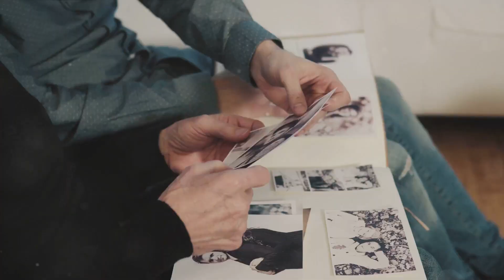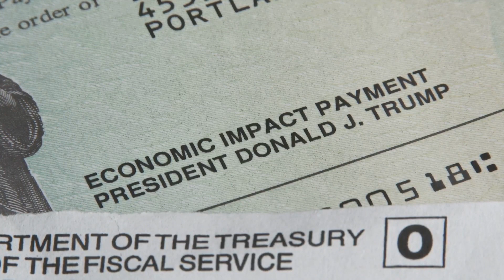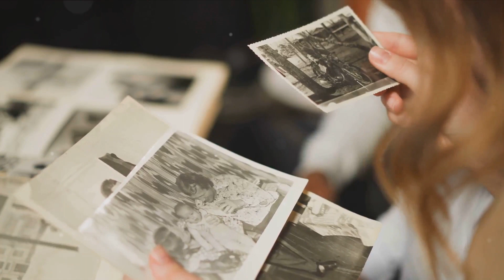Mary Trump Unveiled: The Critical Voice Against Donald Trump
🔍 Uncover the story of Mary Trump, the niece of former President Donald Trump, who has emerged as one of his most outspoken critics. In this deep dive, we explore Mary's unique perspective, having grown up within the Trump family, and how her revelations have sent shockwaves through the political realm. From family secrets to psychological analyses, Mary Trump provides an insider's look at what she describes as the dysfunctions that have shaped her uncle's leadership style and policies. Whether you're a political enthusiast or just curious about the Trump family dynamics, this video is a must-watch.